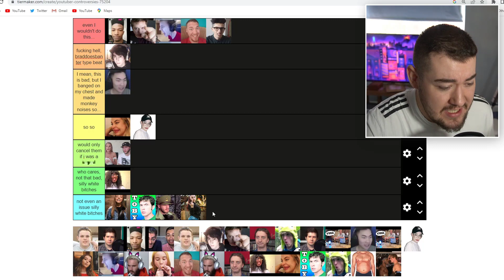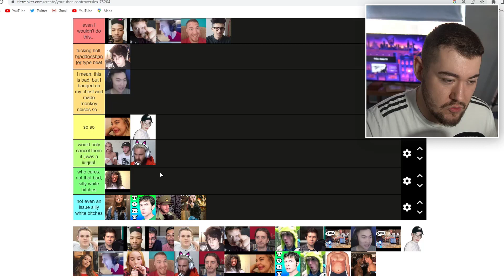A YouTuber's thoughts on pewdiepie's old controversies (2023)